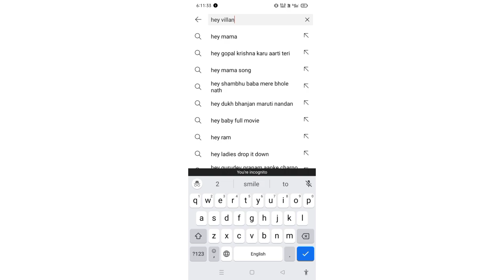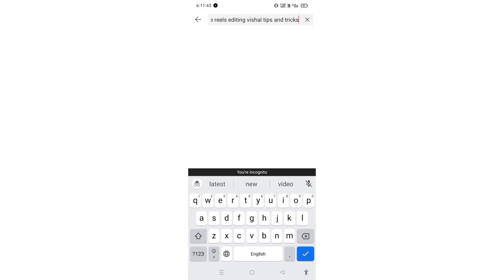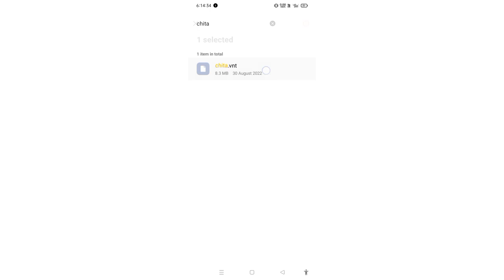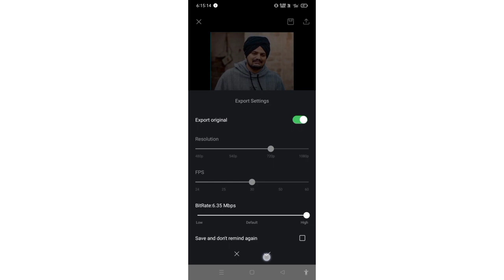Sidhu Moose Wala Lyrics Status